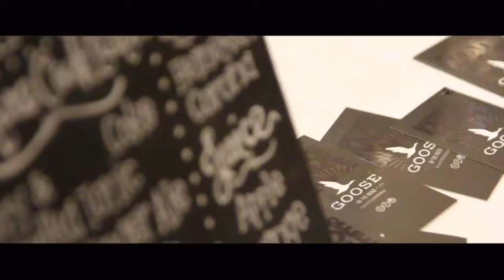Lana & Thanh || Wedding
"Love is like a friendship caught on fire. In the beginning a flame, very pretty, often hot and fierce, but still only light and flickering. As love grows older, our hearts mature and our love becomes as coals, deep-burning and unquenchable." -Bruce Lee

Venue Credits:
Ocean Star Restaurant

Vendor Spotlight:
YoroKobi Photo Booth

Production Credits:
Chad & Aleesha